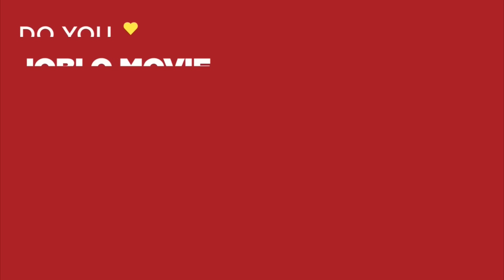JOHN WICK: CHAPTER 3 - PARABELLUM CLIP COMPILATION #2 (2019) Action, Keanu Reeves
PLOT: John Wick is on the run after killing a member of the international assassins' guild, and with a $14 million price tag on his head, he is the target of hit men and women everywhere.

RELEASE DATE: May 17, 2019 (USA)
GENRE: Action, Crime
STARS: Keanu Reeves